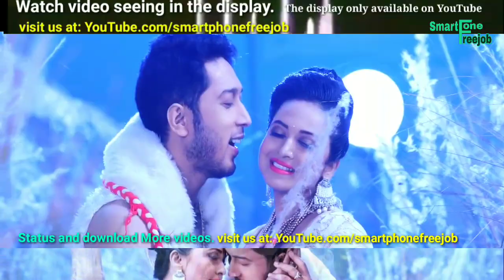Heart Touching Romantic Songs | Assamase 30 seconds WhatsApp status | Shyamntika Sharma | Prasenjit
YouTube.com/smartphonefreejob